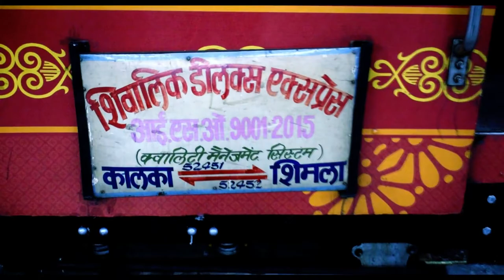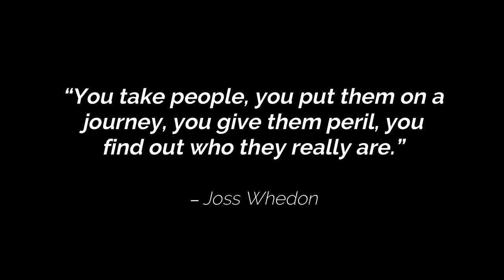Kalka To Shimla Toy Train Journey.